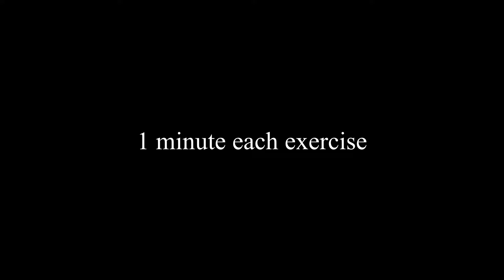Fitness Friday: Floor Glider 8 minute routine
My weekly fitness routine.

No time to exercise? Then this is the perfect workout for you. It only takes 8 minutes.